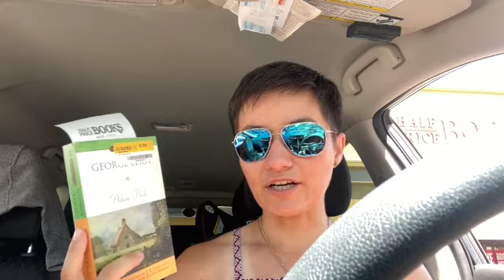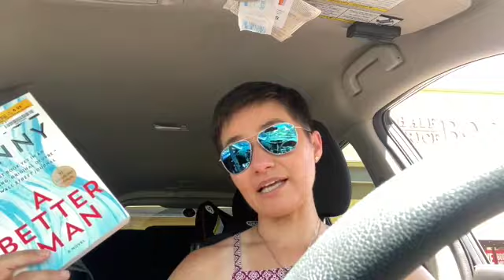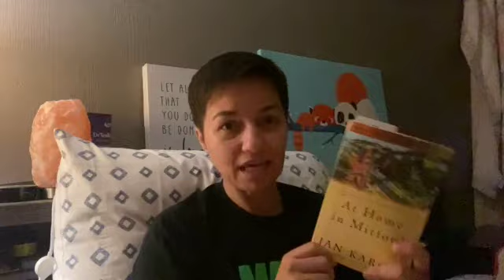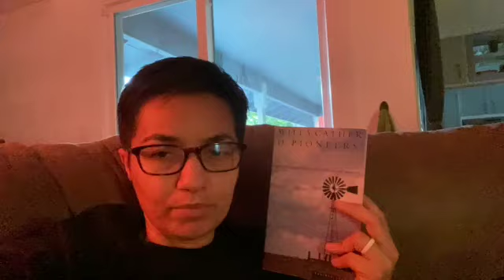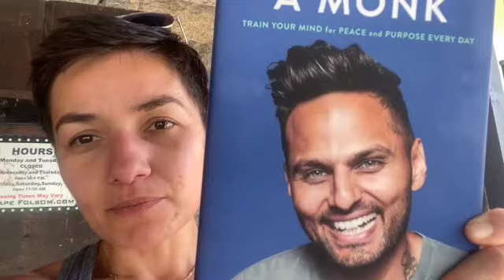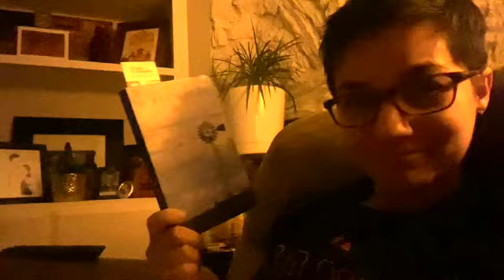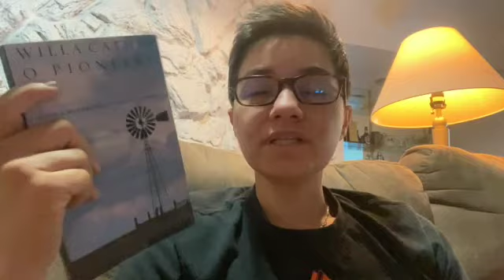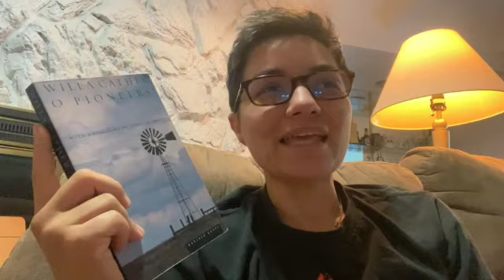Mental health and reading VLOG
Join me as I recover from giving a speech on Memorial Day, and my attempt to get back to work. I do some reading, some not reading, some book store therapy, and some nature therapy, and some talking at my camera therapy. I do manage to finish O Pioneers! by Willa Cather, which was my Booktube Spin #2 book.

Books Mentioned:
-O Pioneers! by Willa Cather
-The Assassins Apprentice by Robin Hobb
-Think Like a Monk by Jay Shetty
-Adam Bede by George Eliot
-A Better Man by Louise Penny
-All the Devils are Here by Louise Penny